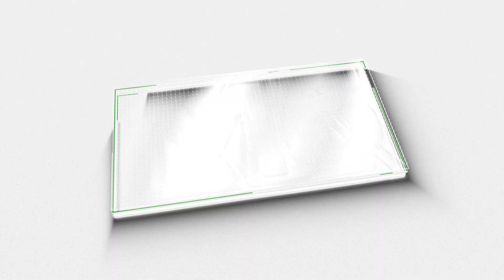കോൺഗ്രസിന് മുസ്ലിം ലീഗിനെയും, സമസ്തയെയും പേടിയോ; സിപിഎമ്മിനെ കണ്ട് പഠിക്ക് കോൺഗ്രസേ... | Congress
കോൺഗ്രസിന് മുസ്ലിം ലീഗിനെയും, സമസ്തയെയും പേടിയോ; സിപിഎമ്മിനെ കണ്ട് പഠിക്ക് കോൺഗ്രസേ.. | Muslim League | Samastha | CPM | M5 News